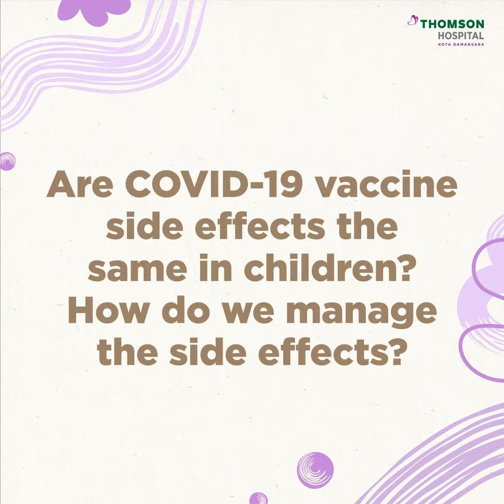COVID-19 Vaccination for Kids Ages 5-11: What Parents Need To Know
Got questions about vaccinating your children aged 5-11 against COVID-19? Dr Sangita Terumalay, our Consultant Paediatrician & Paediatric Neurologist has some answers for you! Watch this video to learn about the vaccine dosage for children, the importance of vaccination and everything you need to know as a parent looking to protect their child from COVID-19.

Under PICKids, we are currently administering COVID-19 vaccination for children aged 5-11 on Tuesdays and Thursdays, from 9am-4pm.